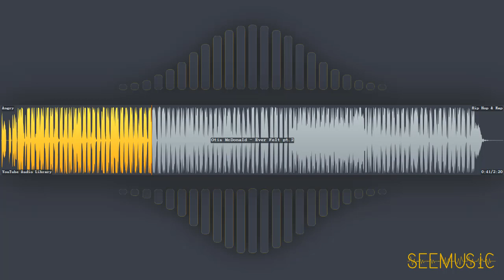Ever Felt pt.2 - Otis McDonald | Hip Hop & Rap | Angry | Free Music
HAVE FUN!

# Information
* Title: Ever Felt pt.2
* Artist: Otis McDonald
* Genre: Hip Hop & Rap
* Mood: Angry